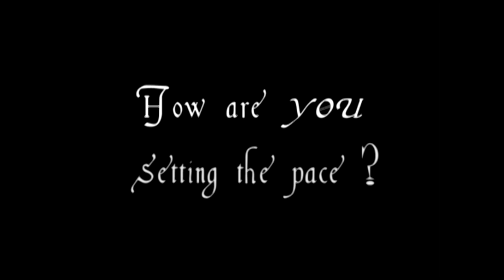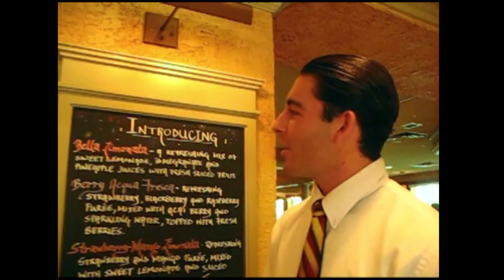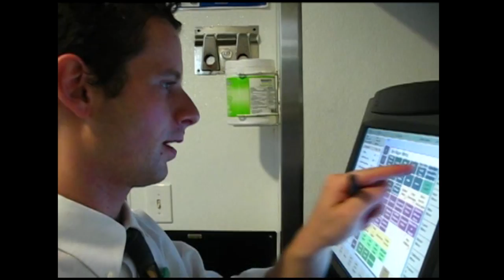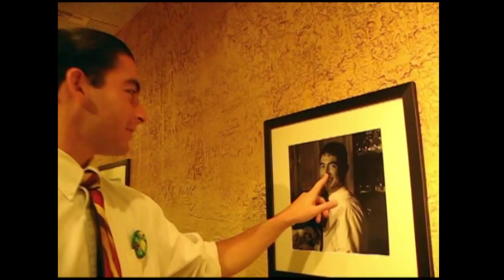Setting the Pace (at the Olive Garden Restaurant in Plantation Florida)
A 12 minute video I did when I worked (one of various jobs) at the Olive Garden in 2010.  They asked if I would do a video on the concept called "Set The Pace".

I thank all the employees of the Olive Garden in Plantation Florida that was working there in the Summer of 2010.

Olive Garden is a positive atmosphere to work in and being part of the Olive Garden and Darden Restaurant family has been a wonderful experience.  Darden is one of the top companies to work for in the United States.  And millions of people around the country and abroad flock into the Olive Gardens for their family style Italian themed atmosphere.  A great affordable and high quality fresh and clean food experience.  Okay, I sound like a commercial but it's all fact.